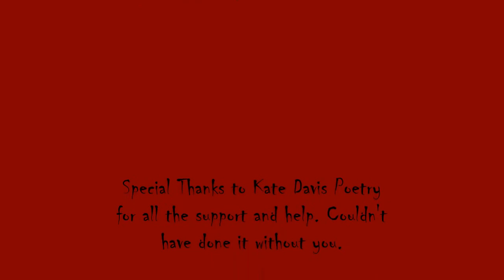RZB Reload Horde Challenge Days Gone Part 9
Hello RZB World, Rogue Zombie Bear Reloading every chance I get as I go through this Days Gone Challenge. Just keep moving...Just keep reloading...